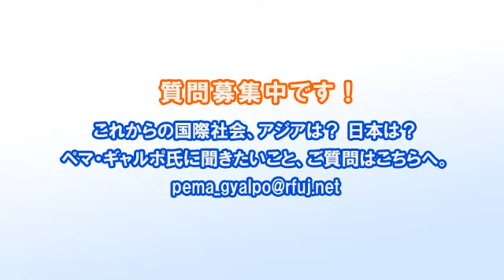ペマ・ギャルポのつぶやき(27)2012年の中国共産党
ペマ・ギャルポのつぶやき第27回は、中国政府の首脳が入れ替わる2012年について。中国、チベット、ウイグル、南モンゴルに良い変化はあるのか？